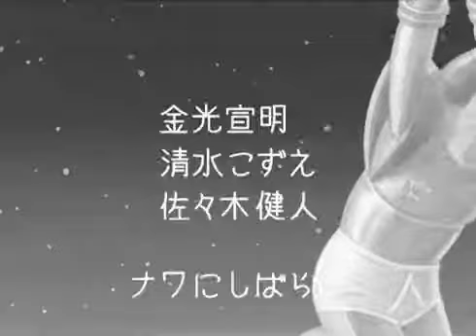しりあがり寿 『SMロボ シバラレダイン』 第四話「決定的なピ�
しりあがり寿企画・監督による短編映像シリーズ「寸志でございます」より、レトロ風味のSMロボットアニメ。